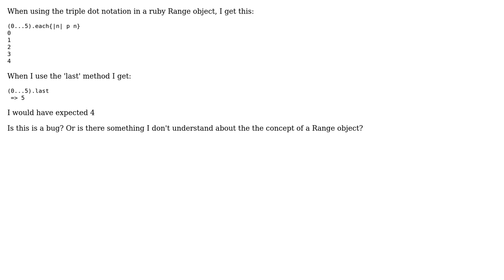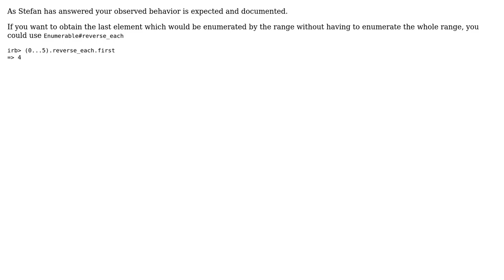Ruby 'Range.last' does not give the last value. Why? (2 Solutions!!)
Ruby 'Range.last' does not give the last value. Why?

With thanks & praise to God, and with thanks to the many people who have made this project possible! | Content (except music & images) licensed under CC BY-SA | Music | Images & others | With thanks to user Stefan user Paul Verschoor user dbenhur and the Stack Exchange Network Trademarks are property of their respective owners. You are responsible for your own actions.